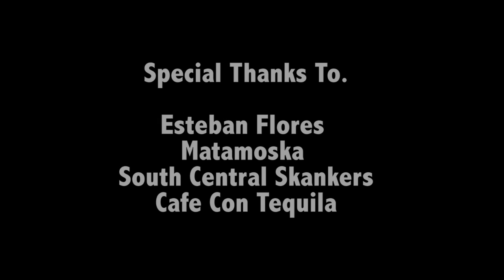Esteban Flores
Thankyou To My Very Good Friend Esteban Flores.
He's Truly Great At What He Does. He's A Good Musician, And Very Good Person In General.

If You Want To See Esteban Play Go Watch Him Live With
Cafe Con Tequila, Matamoska and South Central Skankers